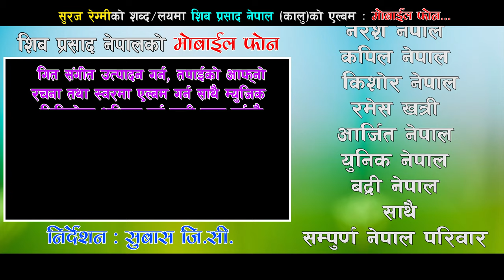Mobile Phone New Song 2021 | Gita Shrestha | Shiva Nepal | Suraj Regmi | Dibya Neupane | Subas GC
Mobile Phone New Song 2021 | Gita Shrestha | Shiva Nepal | Suraj Regmi | Dibya Neupane | Subas GC  | |  L I K E  C O M M E N T  S H A R E & S U B S C R I B E  U S
►©► Subas  G.C.

♪ Audio Credits ♪
♪ Song Name           : Mobile Phone
♪ Vocal                      : Gita shrestha/Shiva p. Nepal
♪ Lyrics                      : Suraj regmi
♪ Arranger                 : Padam B C
♪ Recordist                : Gobinda oli
♪ Studio                     : Murchunga Dijital
♪Marketing                :  Enjoy Movies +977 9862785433

           🎬Video Credits🎬

♪ Director                   : Subas G.C.
♪ Cinematographer  : Dev Pun
♪ Editor                       : Subas G.C.
♪ Model                      : Suraj Regmi/Dibya Neupane (Bangi)
♪ Post Production     : Enjoy Movies Pvt.Ltd.

.Director Subas G C.

                             Unauthorized downloading and duplicating on YouTube channel may lead to claim/strike by YouTube.   The right for this video is provided by Enjoy Movies Pvt.Ltd.
Note: Full Credit For  Enjoy Movies pvt.Ltd.